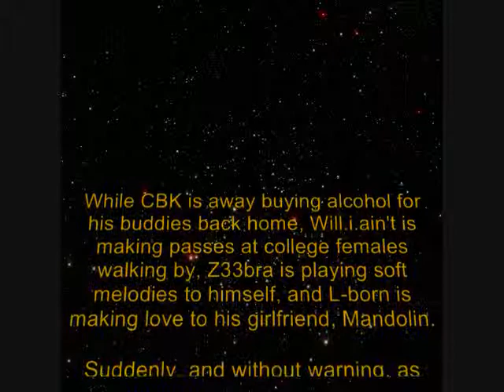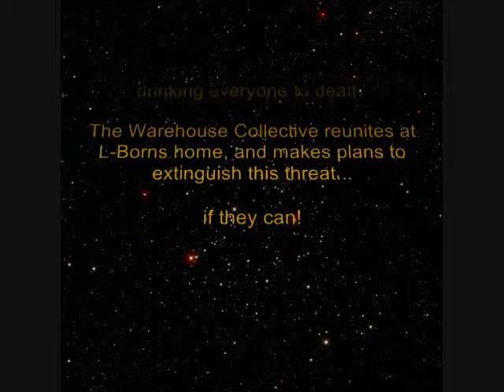The Warehouse Collective: The Movie Intro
The opening scene of the new, and only, Warehouse Collective movie:

The Warehouse Collective: Episode 1: The Beer Strikes Back